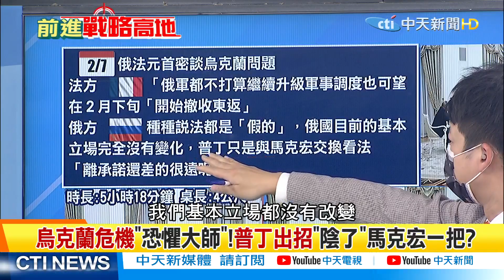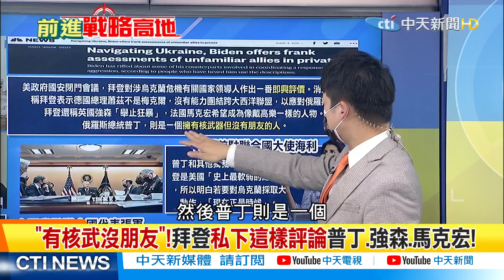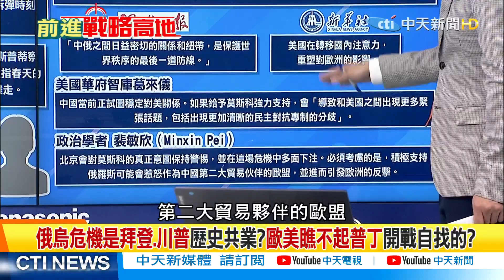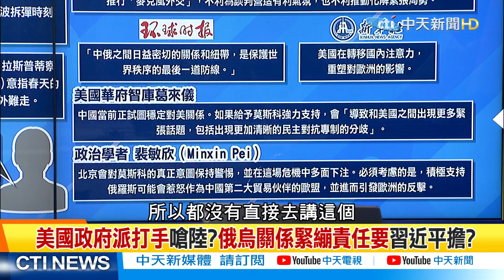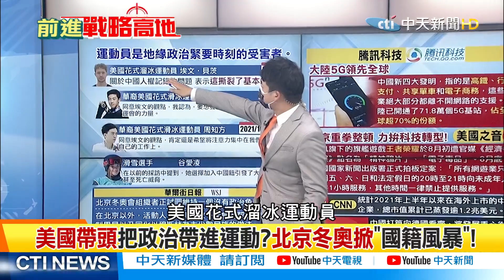【前進戰略高地完整版中集】普丁這仗打定了?烏克蘭危機"恐懼大師"陰了歐美一道? @全球大視野Global_Vision 20220212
主持人

來賓
國際時事專家
時事評論員
前美共和黨亞太區主席

1.拜登加派三千人赴波蘭!安北約的心!不管烏克蘭死活?
2.在烏美國人快逃?普丁大軍海上封鎖!拜登表態”不會救人”
3.怕犧牲美國人操弄""世界大戰""?拜登""放任""普丁入侵烏克蘭?
4.法德俄烏上桌談!諾曼第機制密會10小時""毫無建樹零進展""!
5.拜登威脅制裁普丁演給習近平看?陸成俄烏衝突關鍵角色?
6.美國把政治拉進奧運?中美對抗無限延伸""弄臭運動""?
7.美透過奧運扯陸""人權問題""?故意放大檢視挑起戰火?
8.冬奧美國華裔運動員動輒得咎?學者爆""中美政治受害者""!
9.美攜盟友趁冬奧干涉陸內政?美國華裔選手表不表態""兩難""
10.自由貿易是人類最高階段!美國反其道而行短視近利?
11.拜登又對陸晶片下手!三千頁報告拜登又抓錯藥?
12.加國貨車司機堵橋抗議!川普火上加油""歡迎來美國作亂""?
13.美國通膨40年來最嚴重!經濟學家爆""唯一解方是大陸""!
14.拜登終於承認特斯拉!帶衰馬斯克40顆衛星遭地磁風暴摧毀?
15.脫鉤有害?北京大學報告""陸不如美""遭下架背後黑手...?